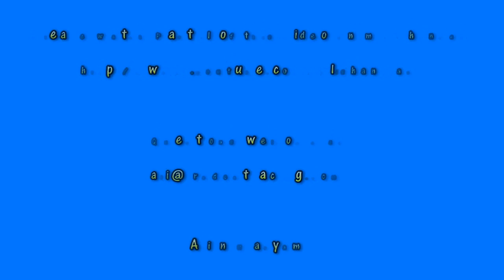RC Planes for Beginners Part I